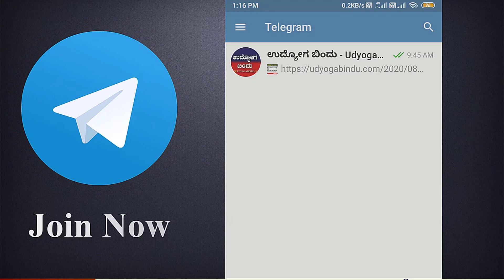450 ಅಸಿಸ್ಟೆಂಟ್ ಹುದ್ದೆಗಳ ಬರ್ತಿಗೆ ಅರ್ಜಿ ಅಹ್ವಾನ - RBI Recruitment 2023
ವೆಬ್ಸೈಟ್ ಲಿಂಕ್